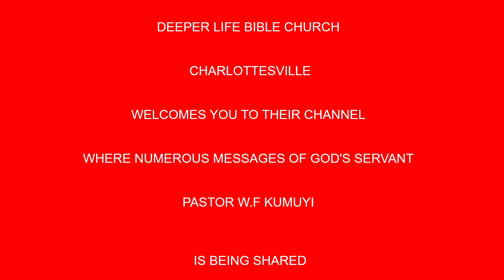Maturing Spiritual Children BY PAS W F KUMUYI